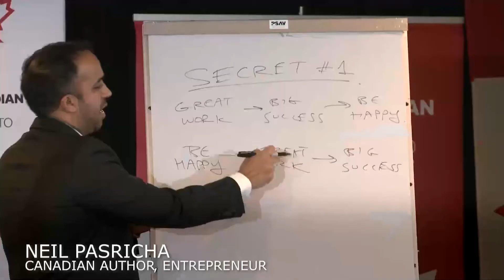Canadian Club - Long Term Care in Ontario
Canadian Club of Toronto - Sep 24, 2020
Virtual Event: Long-Term Care in Ontario
Donna Duncan (OLTCA), Wendy Beckles (Shepherd Village Inc.), Laura Tamblyn Watts (CanAge) and Katie Smith Sloan (LeadingAge), moderated by Laura Stone (The Globe and Mail)

   "  Solutions for the Future  "